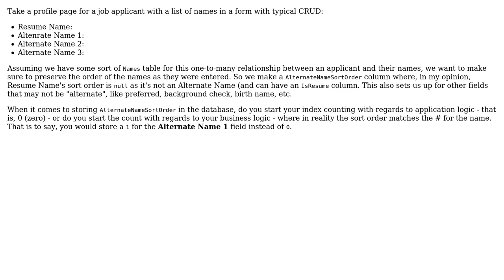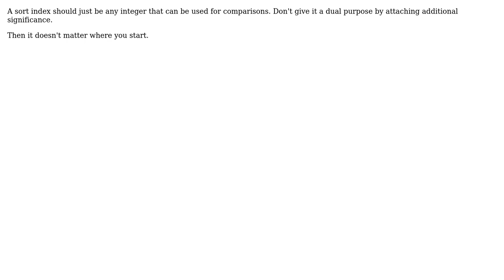Storing Sort Order in Database: match the business logic or the application logic?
Software Engineering: Storing Sort Order in Database: match the business logic or the application logic?

With thanks & praise to God, and with thanks to the many people who have made this project possible! You are responsible for your own actions.